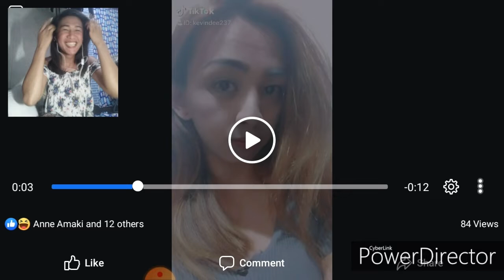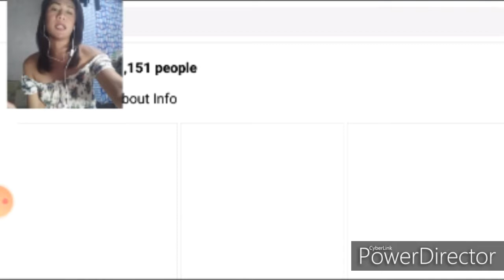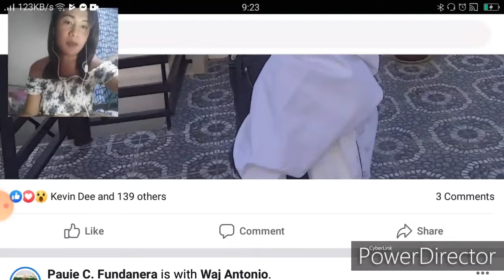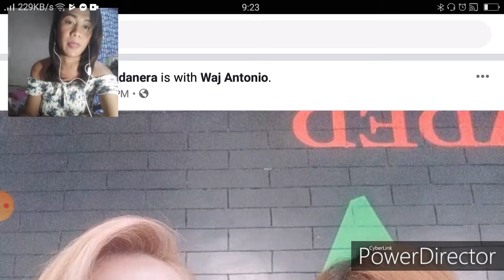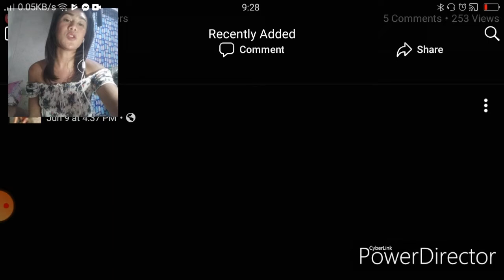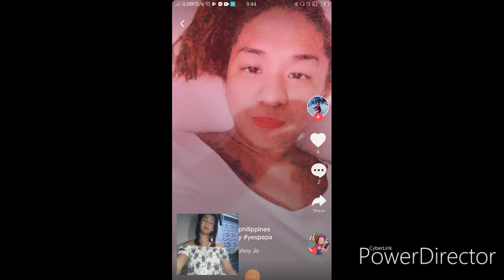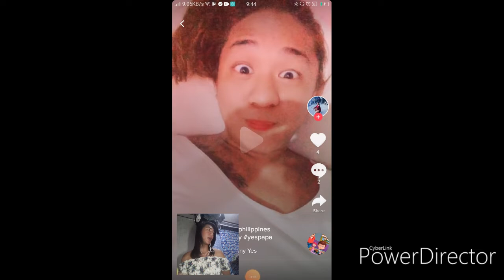Tiktok Reaction Video (ft. Monteverde)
Ying ibang clips nadedelay yung sounds dala ng screen recorder 😁 lets do it better next time,  kaya pag bagp la sa channel ko, i hug mo na ako 😍
like my fb page: Amazing Julia